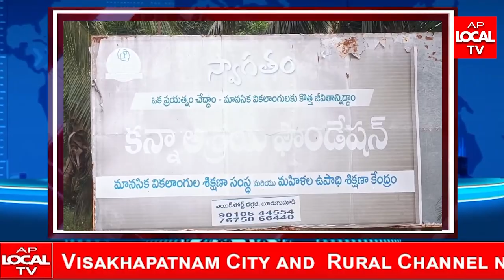కోరుకొండ మండలంలో ఉన్న కన్న ఆశ్రయి ఫౌండేషన్ లో దివ్యాంగుల పిల్లలకు భోజనం బిస్కెట్లు పంపిణీ